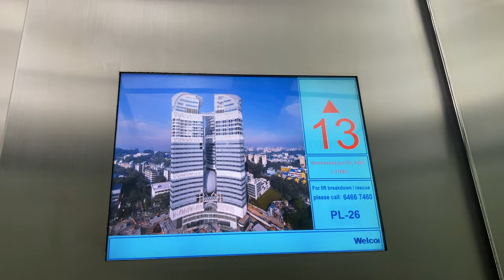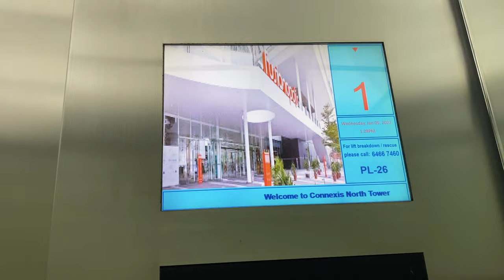SCHINDLER 7000 MR @ CONNEXIS NORTH [HIGH ZONE LIFTS SERVING 13 TO 21 & 23]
AWESOME High Speed Schindler 7000! Technically considered the fastest lift on ANY JTC property (the previous one was the JTC Summit which had GPMs going 300 m/min).

Serves the High Zone, or from 13 to 21 and 23 (a total of 11 landings).